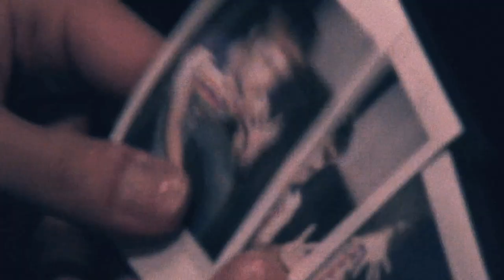[AmoebaTV] EP. 05 'Exercise'